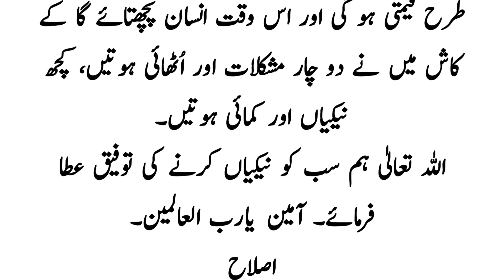Andheri Sarung |اندھیری سرنگ | Urdu SabqAmoz Kahani | Moral Stories | Imotional Waqiyat | Novel